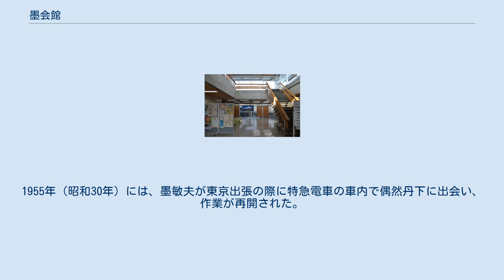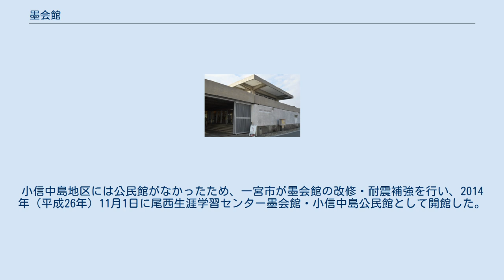墨会館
墨会館（すみかいかん）は、愛知県一宮市小信中島にあるコミュニティセンター。
 愛知県で唯一の丹下健三作品である。
2008年（平成22年）7月8日に国の登録有形文化財に登録された。
 一宮市尾西地区は繊維産業が盛んな地域であり、1889（明治22）年に墨宇吉によって艶屋が創業した。
1924（大正13）年には艶屋が艶金興業株式会社となり、染色整理加工業を中心に発展した。
艶金興業は1946年（昭和21年）に昭和天皇の行幸を賜り、1955年（昭和30年）には皇太子（後の明仁上皇）の行啓を賜っている。
 1952年（昭和27年）には艶金興業の3代目社長墨敏夫が、東京大学工学部建築学科の助教授であった丹下健三のもとに何度も通い、艶金興業本社の設計を依頼した。
丹下は当地を訪れて現地調査を行ったが、1954年（昭和29年）にカリフォルニア大学建築学科教授に招聘されたことで、艶金興業本社の設計は中断した。
1955年（昭和30年）には、墨敏夫が東京出張の際に特急電車の車内で偶然丹下に出会い、作業が再開された。
1957年（昭和32年）にこの建物が竣工した。
机や椅子などのインテリアも丹下本人が設計している。
 2008年（平成22年）7月8日には国の登録有形文化財に登録された。
艶金興業の繊維事業からの撤退にともない、2010年（平成22年）12月に一宮市に建物が譲渡された。
小信中島地区には公民館がなかったため、一宮市が墨会館の改修・耐震補強を行い、2014年（平成26年）11月1日に尾西生涯学習センター墨会館・小信中島公民館として開館した。